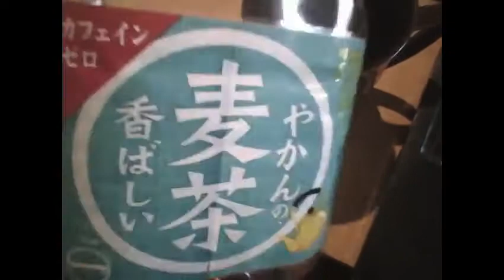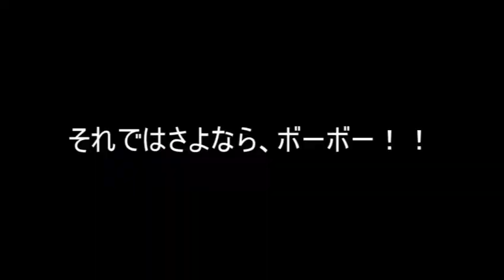【ビデオブログ】2021年6月30日 夕食にビッグボーイに行きました 【おすすめ動画】